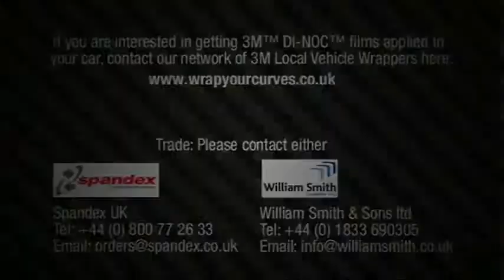ML 154317307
Video Migrado